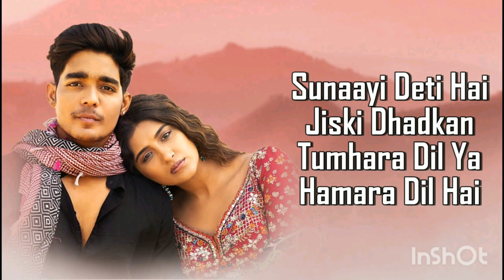Zihaal e Miskin (LYRICS) Shreya Ghoshal, Vishal Mishra | Rohit Z, Nimrit A | Javed-Mohsin | Kunaal V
Zihaal e Miskin (LYRICS) Shreya Ghoshal, Vishal Mishra | Rohit Z, Nimrit A | Javed-Mohsin | Kunaal

Zihaal e Miskin (Full Song) Javed-Mohsin | Vishal
Mishra, Shreya Ghoshal | Rohit Z, Nimrit A Kunaal
STAR MUSIC